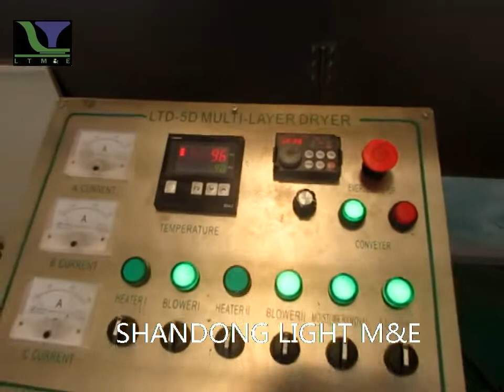Twin screw extrusion aquatic feed production line